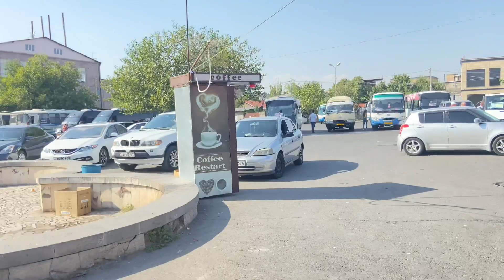Как путешествовать по Армении без машины | Дани балуется | Железнодорожный вокзал Ереван | Влог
Рассказываю о трех способах путешествовать по Армении без личного автомобиля.